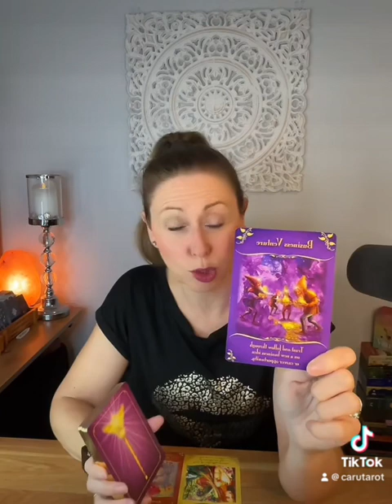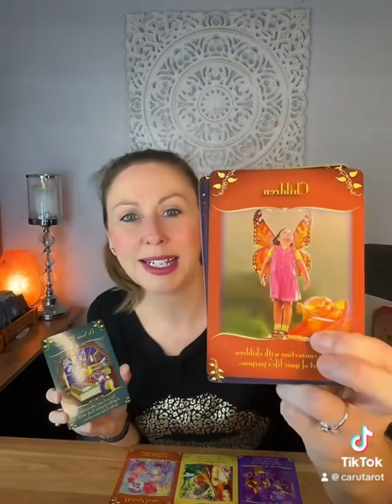What does Spirit want you to focus on right now?